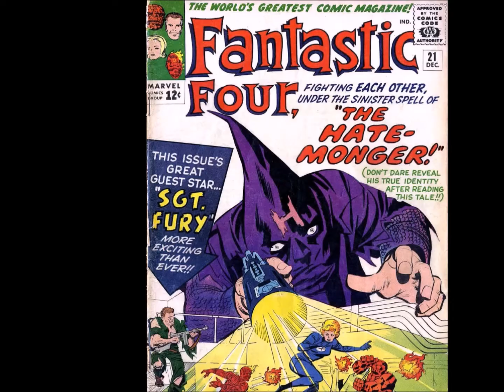Fantastic Four #21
Fantastic Four vs The Hate Monger !!! Written by Stan Lee
Art by Jack Kirby
From Marvel Comics